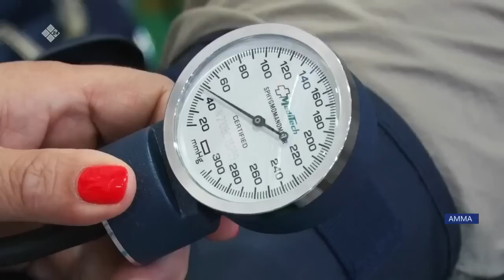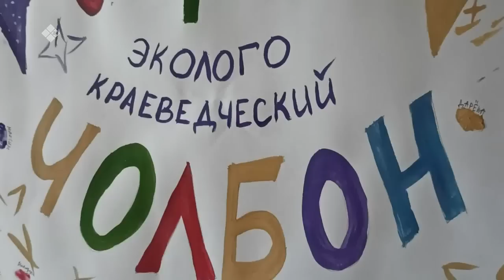«Саха сирэ» информационнай биэрии. От ыйын 14 күнэ 13:30